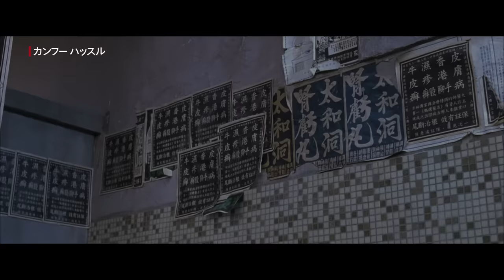ギャップ萌え？ - 普通のおじさんだと思ったら、カンフーの達人だった | カンフー ハッスル | Netflix Japan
『少林サッカー』のチャウ・シンチーが、監督・主演・脚本・製作を兼任したアクション・コメディ映画『カンフー ハッスル』。驚異的なカンフー技を隠し持つ庶民と極悪犯罪組織との抗争を描いた作品です。今回は一見平凡そうに見える3人のおじさんが、カンフー技で次々と組織の構成員をなぎ倒していくシーンをピックアップ。あまりのギャップに思わず笑いが込み上げてくると同時に、いかにも普通のおじさんたちが覚醒し、イカつい悪の組織を次々とやっつける姿は、観ていて痛快な気持ちになります。